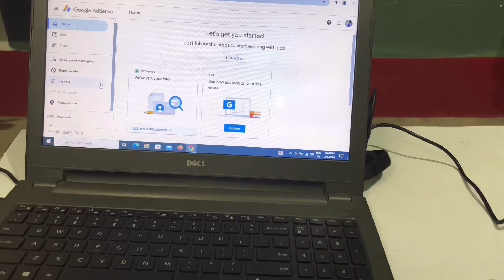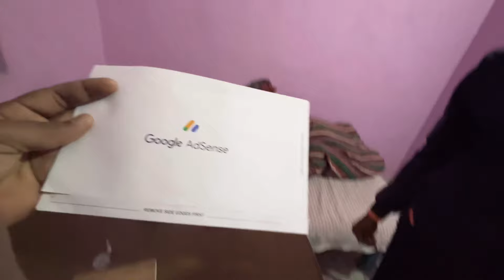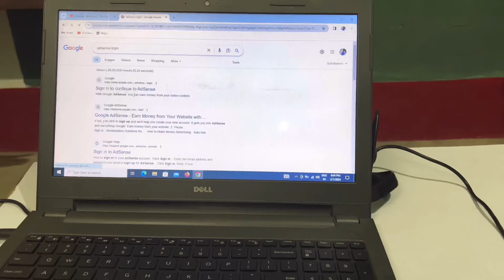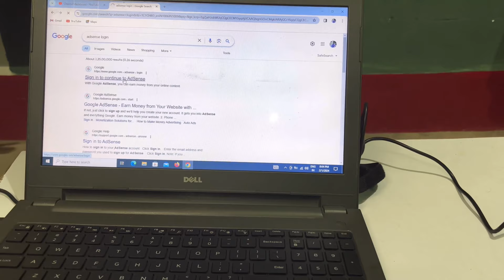Google AdSense Pin Aa Gaya || Verify Ho gaya mera AdSense Account